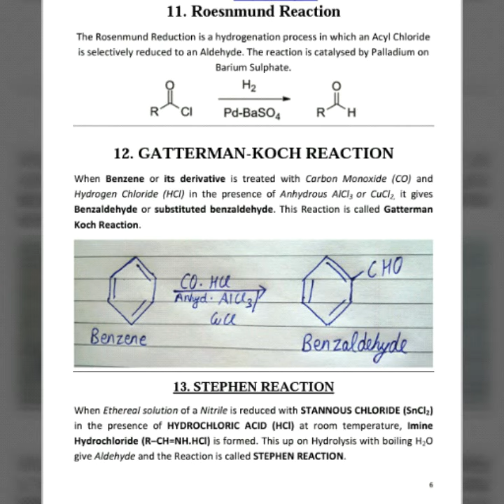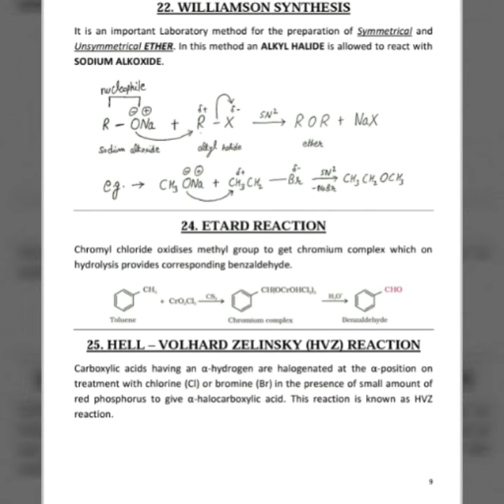CLASS 12 IMPORTANT NAME REACTIONS